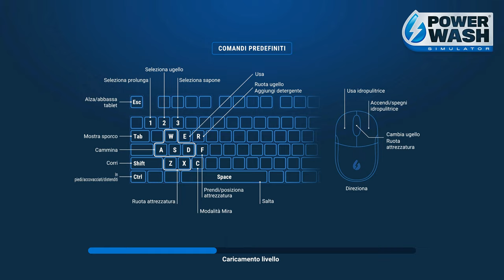CASERMA POMPIERI SENZA PONTEGGIO | PowerWash Simulator Gameplay ITA Parte 11 [4K 60FPS RTX PC]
Parte 11 con la Caserma dei pompieri senza usare il ponteggio per sbloccare l'achievement.

▶ Capitoli:
00:00:00 | Introduzione
00:01:00 | Caserma dei Pompieri
01:10:17 | Torre Caserma Pompieri
02:14:26 | Timelapse e Conclusione